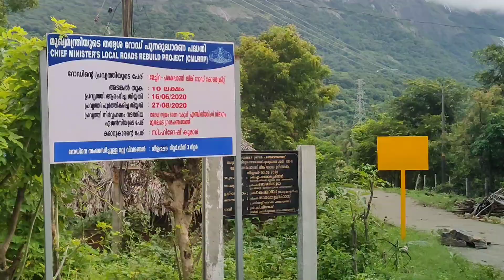chukkiriyal waterfall | hidden amazing waterfall in palakkad